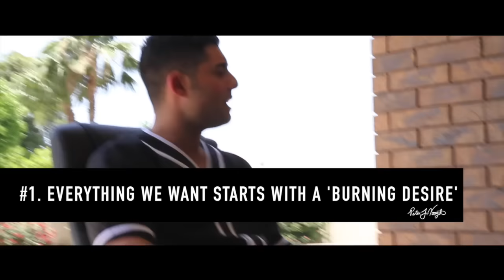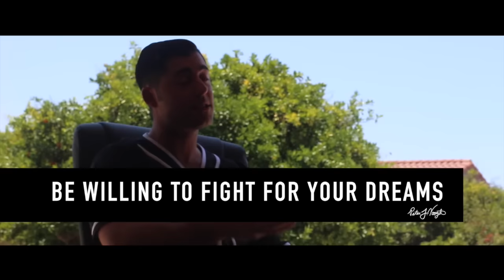Keys To Wealth, Success & Influence w Millennial Millionaires Peter Voogd & Alex Morton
Get your FREE “6 Months To 6 Figures Action Plan” to get the blueprint for growing your brand, business and income in the next 6 months:

Discover the keys to wealth, success & influence as Peter Voogd interviews young millionaire Alex Morton.

Want To Learn How to Dominate Your Industry, Exponentially Grow Your Income, And Create More Flexibility, Autonomy & Freedom Than Ever Before? Sign Up To Peter Voogd's FREE Training Event

About Alex Morton:
International best selling author, millennial thought leader, featured in Forbes, Rolling Stone Magazine, & an explosive speaker & entrepreneur.

Most people are broke, stressed, struggling and can’t pay their bills. Learn how to thrive and get away from mediocrity. Want to become a Game Changer?

Get a copy of my latest book for FREE “The Entrepreneur’s Blueprint to Massive Success”:

6 Bullet­Proof Steps To Earn a 6­ figure Income For 6 Months

Get an advice from Multi­millionaire Gary Vaynerchuk